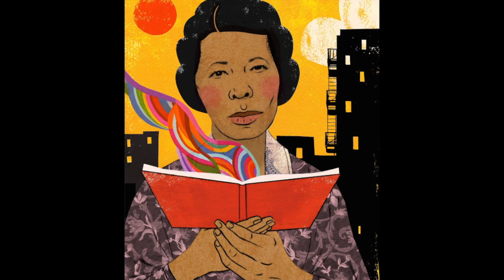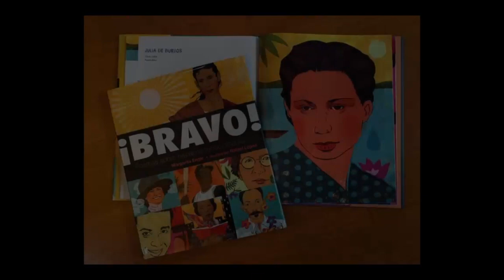Rafael López Illustrator Interview | Bravo! Poems About Amazing Hispanics